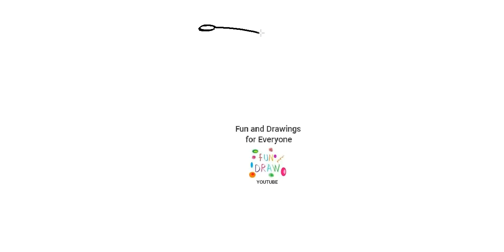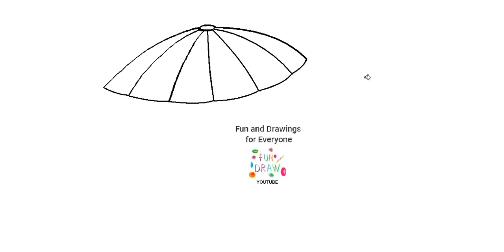سمنڊ جي ڪناري جي ڇت ڪيئن ٺاھيو 🏖️